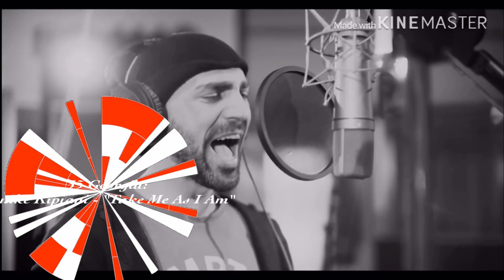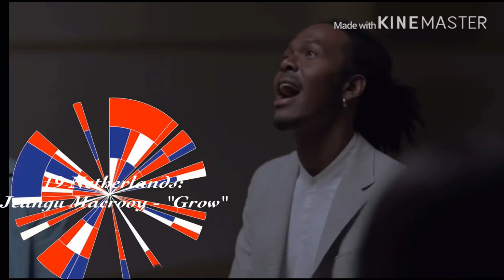Eurovision 2020 Top 41 (The End)🇷🇺